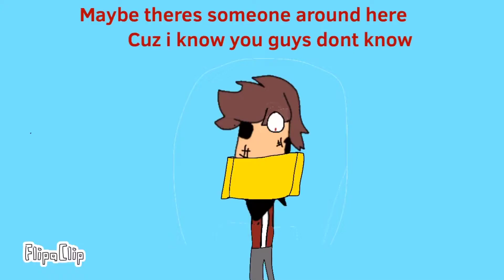The corruption 2 chapter 36 “The end?”